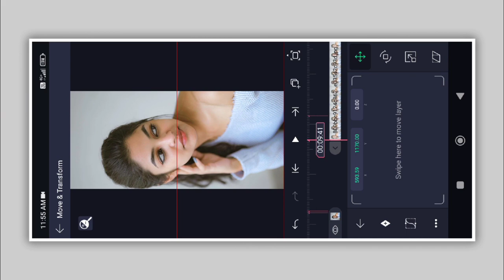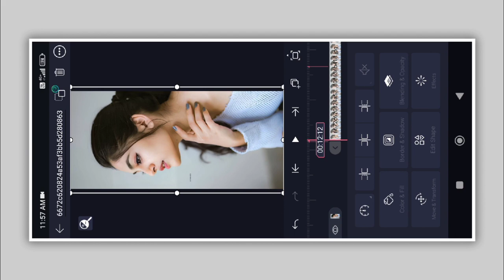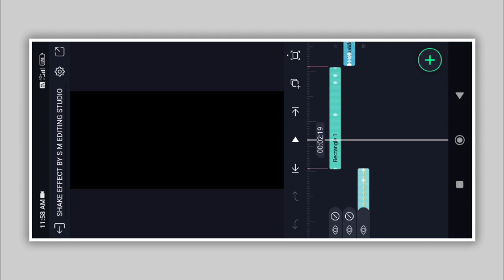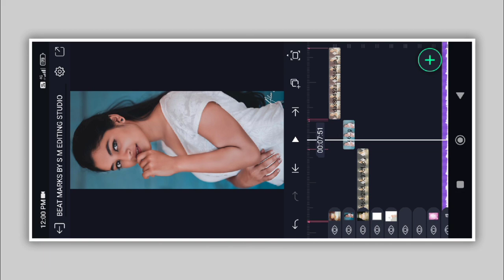Alight Motion New Trending full screen | Birthday Status Video Editing In Kannada